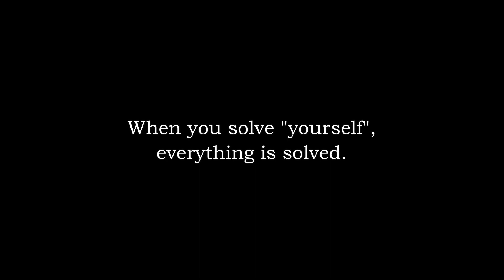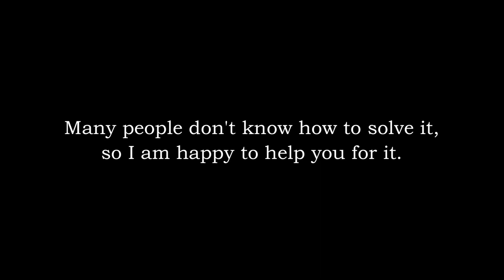What happens with the power the infinite of the unseen world of the kingdom of God…?